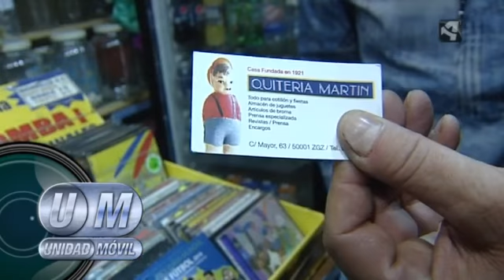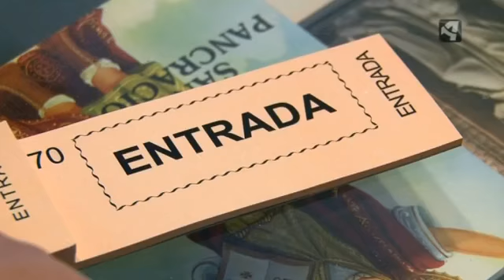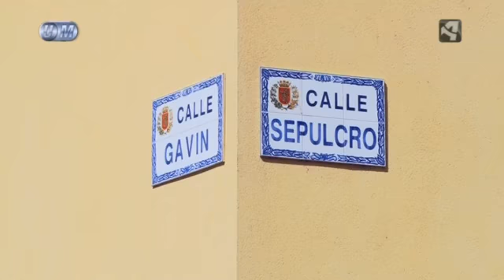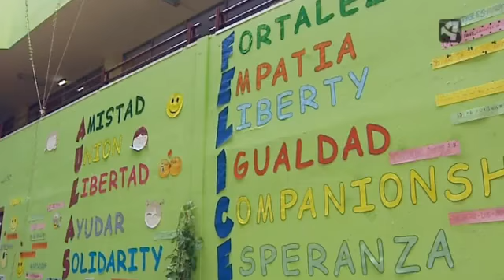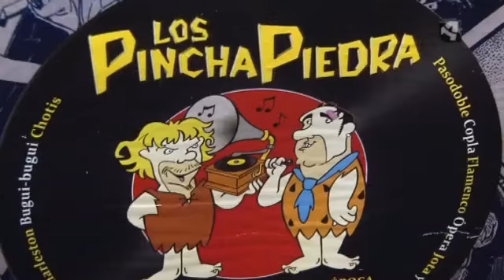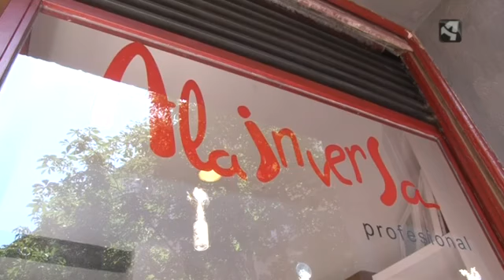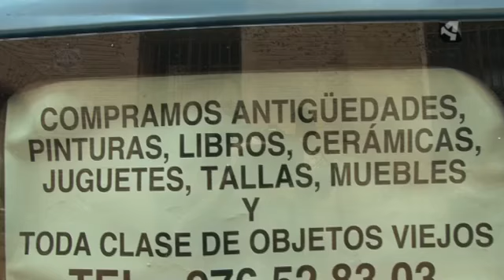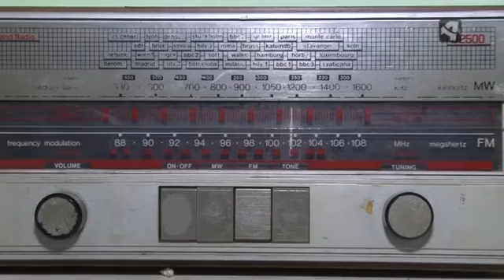Unidad móvil La Magdalena